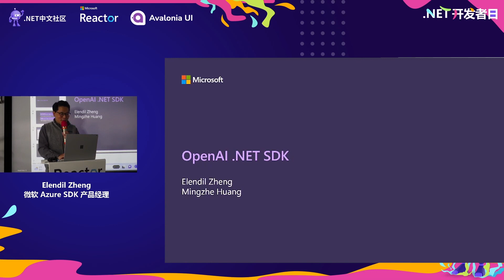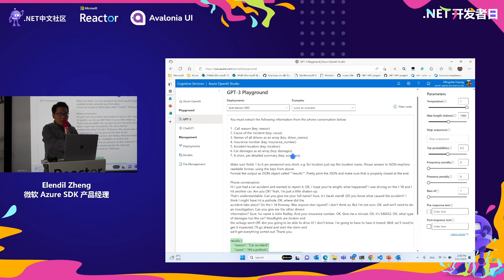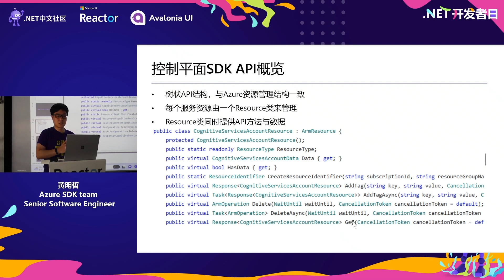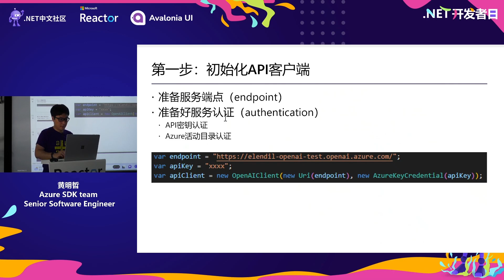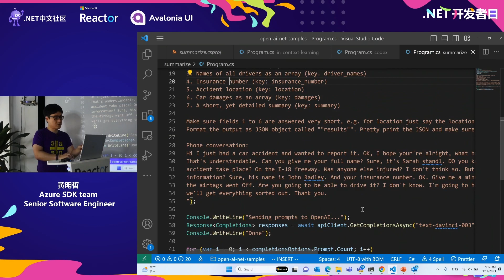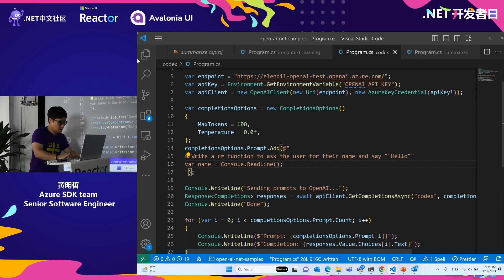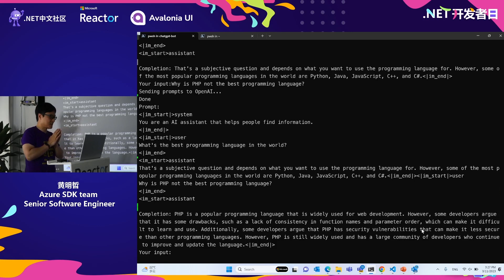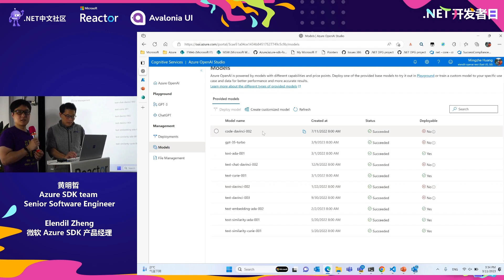Azure OpenAI .NET SDK 初体验 | .NET 开发者日来了！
活动主题：.NET 开发者日来了！

作为一个免费、跨平台、开源的开发平台，.NET 在前端开发领域一直有着不俗的表现。除 UWP、Winform 外，近年来，随着 Blazor 的出现，以及 .NET MAUI（.NET 多平台应用 UI）的到来，.NET 在前端开发领域正在带来更多的可能性，我们可以借助 .NET 轻松构建出功能强大的多平台前端 Web 应用。

如今，Blazor 正逐渐被越来越多的开发者关注并使用，而 .NET MAUI 也有赖更多的生产实践。与此同时，在当下正在迎来重大变革的 AI 领域，.NET 也同样有着巨大的实用前景。所以这一次，我们想要聚焦 .NET 下的前端开发，一起来聊聊 .NET 在前端开发以及 AI 领域的技术与实践。

3月11日，.NET 前端开发者日，欢迎所有 .NET 开发者们来到现场与我们共聚一堂，共话 .NET 前端开发，共同探讨新时代下 .NET 实践中的更多可能性。

分享嘉宾：
黄明哲
Azure SDK team Senior Software Engineer

分享主题：Azure OpenAI .NET SDK 初体验
针对 .NET 开发者介绍 Azure Open AI 如何在 .NET 下进行开发。

 [eventID:18914]